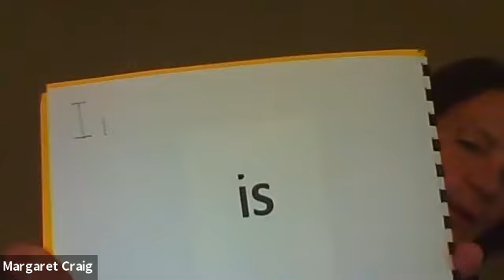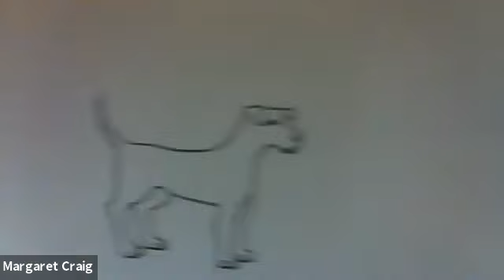Reading Strategies & Tips with Margaret Craig, Author of The Young Reader (Link Below)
Want to help your child become a confident reader? In this interview, Margaret Craig, award-winning Reading Recovery teacher and author of The Young Reader, shares simple, effective reading strategies that parents and educators can use to teach reading at home or in the classroom.

In this video, you’ll learn:
✔️ How to teach reading with practical, proven strategies
✔️ Common mistakes parents make when teaching reading—and how to avoid them
✔️ How to help struggling readers build reading skills & confidence
✔️ Why Reading Recovery techniques work for kids of all ages
✔️ Tips for parents & homeschoolers to make reading enjoyable

Whether you’re homeschooling, supplementing your child’s education, or teaching in a classroom, these reading strategies will help your child learn to read with confidence.

📌 Check the links below for more resources and the book The Young Reader!

📖 Get Margaret Craig’s book, The Young Reader
📚 More helpful reading resources
🎧 Listen to the full podcast episode

📅 Ready to start simplifying your homeschool? Schedule a FREE consultation with me, and let’s create a personalized plan for your family: